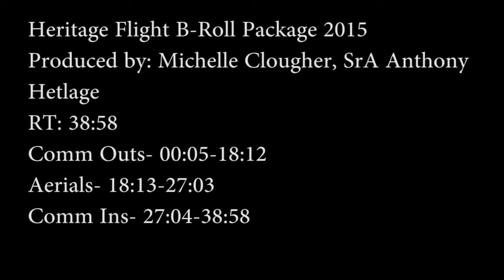F-22 Raptor Demo Team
B-roll of ACC F-22 Raptor Demo Team